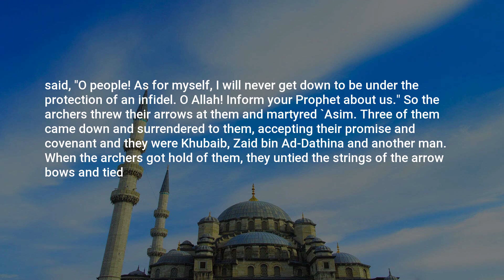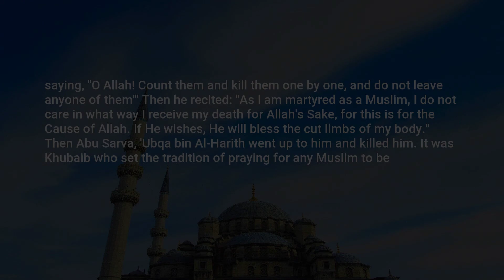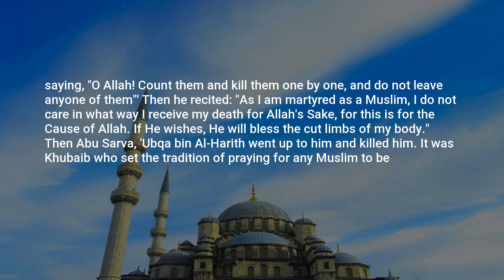Sahih Bukhari, Hadith: 3988, Military Expeditions led by the Prophet (pbuh) (Al-Maghaazi)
Assalamu Alaikum,